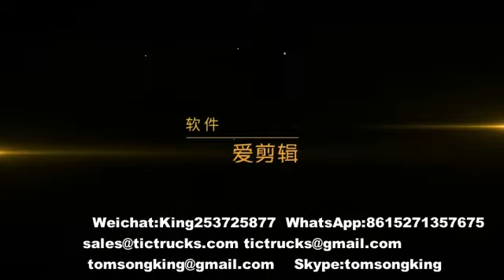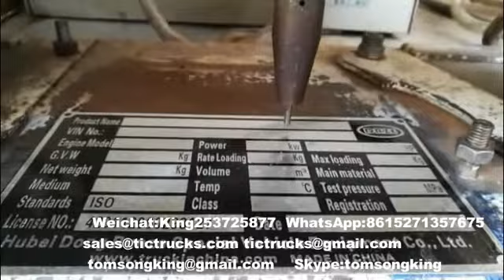Mini fire fighting truck Dong Runze Special Vehicle export to TEMA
Dong Runze Special Vehicle 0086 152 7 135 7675